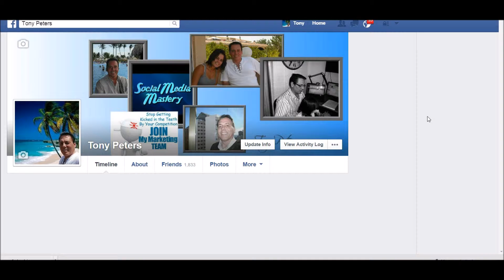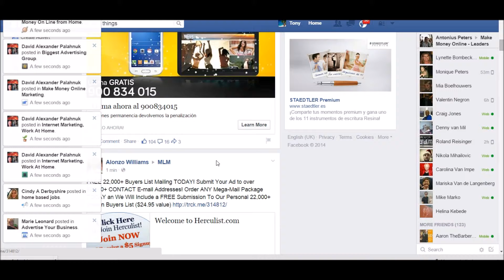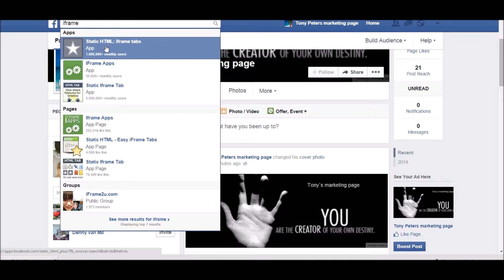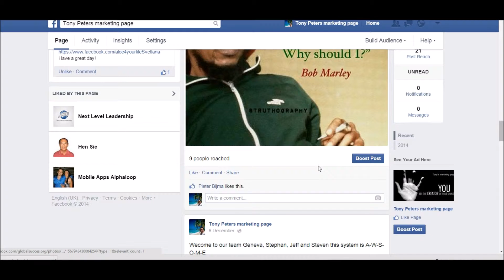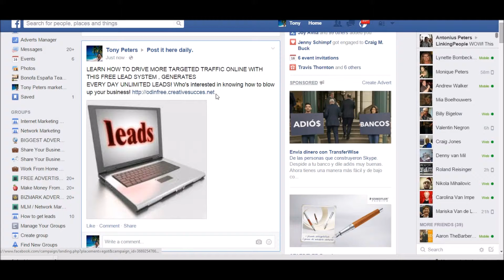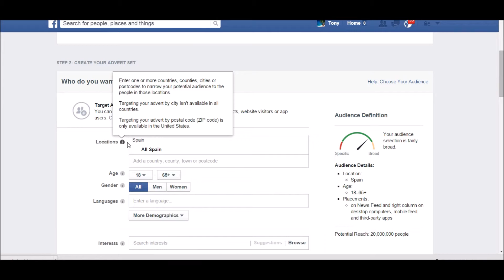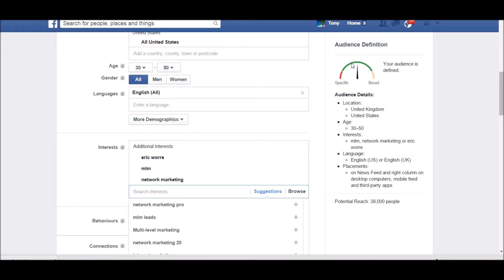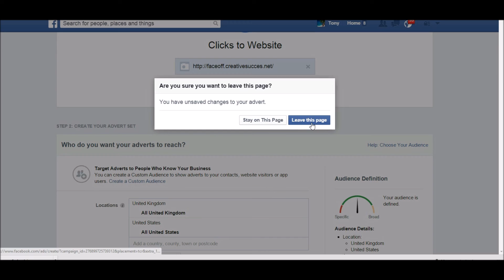facebook marketing hangout